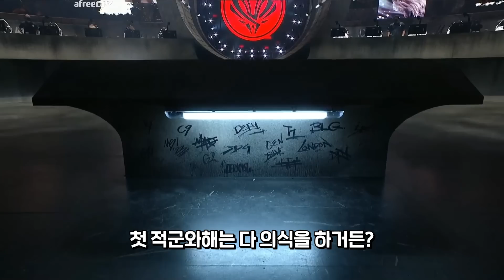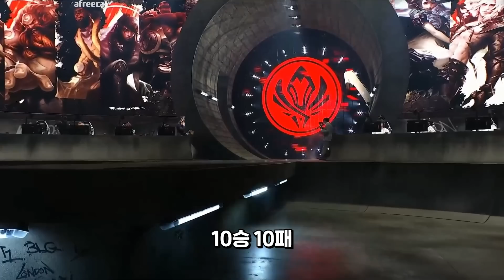G2 vs BLG│Bracket Day7│2023 MSI with wolf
경기 정보 : 2023년 05월 16일 (화) Bracket Stage Match9 G2 vs BLG

00:00 Bracket G2 vs BLG
00:05 G2 vs BLG 1세트
15:20 G2 vs BLG 2세트
35:53 G2 vs BLG 3세트
55:30 마지막 한타 복기
57:59 G2 vs BLG 4세트
T1의 인플루언서 이자 방송인으로서 활동하고 있는 울프 이재완입니다.